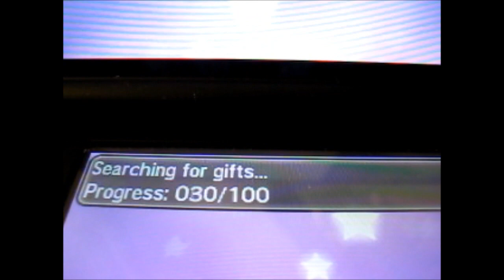Pokemon Mystery Gift ~ Zeraora